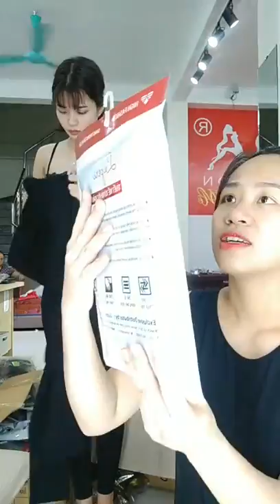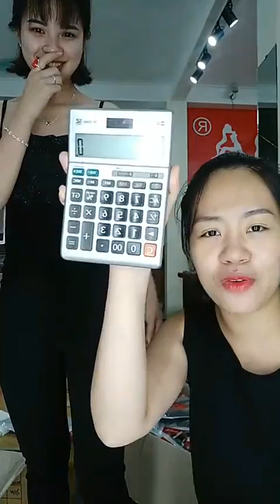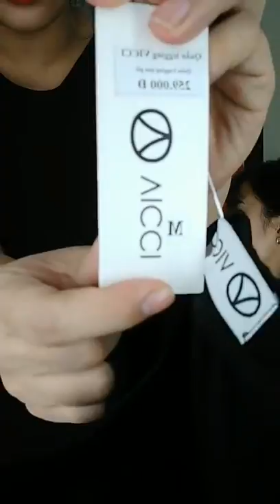Chuyên mua thanh lý máy in , Máy photocopy , Laptop , Máy tinh Cũ hỏng , Mua thanh lý tivi ,